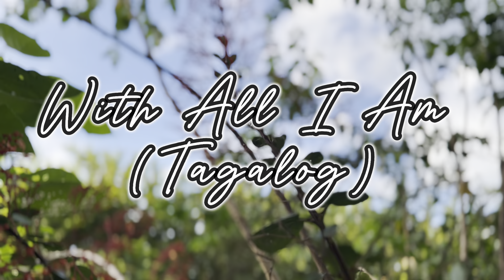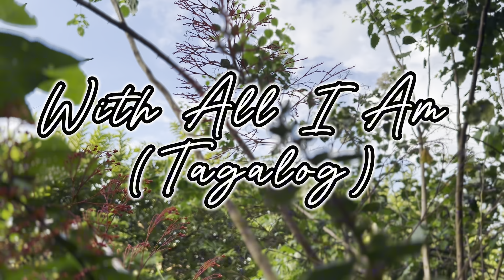With All I Am (Tagalog) - His Life Worship